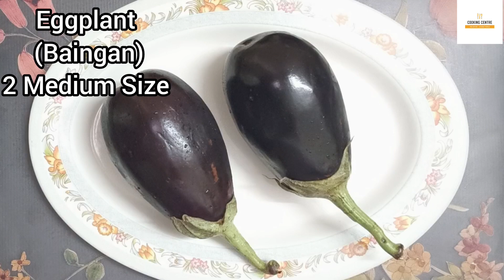Baingan Ka Bharta|Dhada Stlye Baingan Ka Bharta|Cooking Centre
Written recipe for Baingan Ka Bharta

For Baingan Ka Bharta
Ingredients:
•Eggplant (Baingan) 2 Medium Size
•Garlic Cloves (Lehsen) 15
•Green Chillies (Hari Mirch) 8
•Oil
•Oil 1/2 Cup
•Chopoed Ginger (Adrak) 1 tbsp
•Chopped Onion (Piyaz) 2 Medium
•Chopped Tomato (Tamatar) 2 Medium
•Coriander Powder (Dhanya Powder) 1 tbsp
•Red Chilli Powder (Lal Mirch Powder) 1  tbsp
•Turmeric Powder (Haldi Powder) 1/2 tbsp
•Salt (Namak) 1/2 tbsp or to taste
•Chopped Eggplants along with Two Stalk
•Chopped Coriander Leaves (Kotmir) 1/2 Cup
•Chopped Coriander Leaves
Directions:
•Make incisions on the Eggplant & fill them with Garlic Cloves & Green Chillies.
•Apply Oil & roast directly on the flame carefully on high flame for 10 mints.
•Keep rotating until outer layer is burnt
on medium flame.
•Remove burnt layer carefully.
•I usually keep a bowl of cold water aside to keep my fingers clean
•Now roughly chop the roasted eggplants with a knife.
•In a wok add Oil and Garlic and cook for 1 mint on high flame.
•Add Chopped Onion and saute until translucent.
•Add Chopped Tomato and cook for 2-3 mints.
•Add Coriander Powder, Red Chilli Powder, Turmeric Powder and Salt and mix well.
•Add Cooked & Chopped Eggplants along
with Two Stalk and stir well and cook for 2 mints.
•Now cook & cover for 15 mints on low flame until oil separate.
•Add Chopped Coriander Leaves and mix well.
•Baingan Ka Bharta is ready to hot serve.
•Garnish it with Some Coriander Leaves.